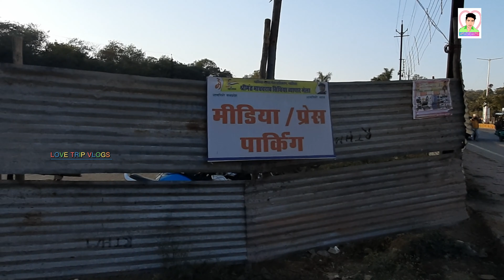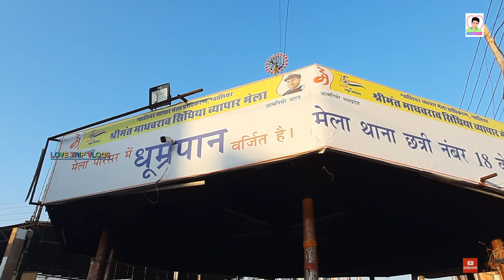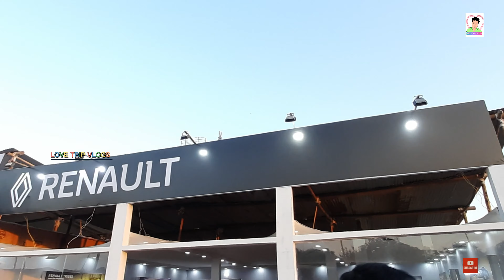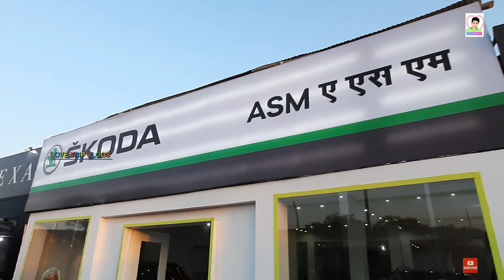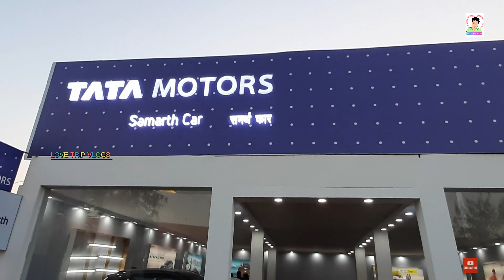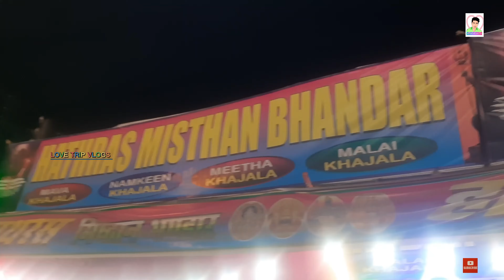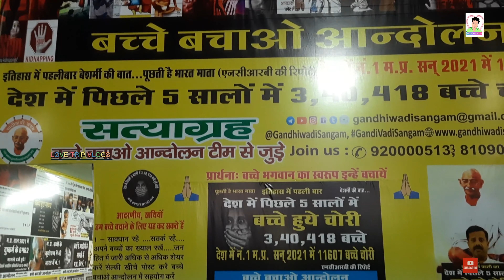Gwalior Mela ग्वालियर मेला Gwalior trade fair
Gwalior trade fair  gwalior mela ग्वालियर मेला 2023 Second Largest Mela of India

नमस्कार दोस्तो मेरा नाम आदर्श सिह है इस चैनल के द्वारा दोस्तों मेरी कोशिश ये है कि मैं अपनी यात्रा से आपको अवगत कराता रहूं चाहे मेरी मोटरबाइक के द्वारा की गई मेरी यात्रा हो या मेरी रोजाना की जिंदगी की यात्रा, मेरी कोशिश यह है कि आप लोगों के लिए में अपने इस चैनल के द्वारा कुछ ना कुछ नया आप को वीडियो में दिखा सकू
दोस्तो आशा यही है आप लोग मेरी हर यात्रा के सहभागी बने रहे। धन्यवाद ➡️

छोटी-छोटी चीजों में खुशी है